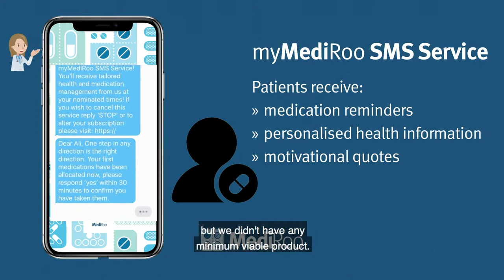ilab interview series - Germinate 12 - Mediroo